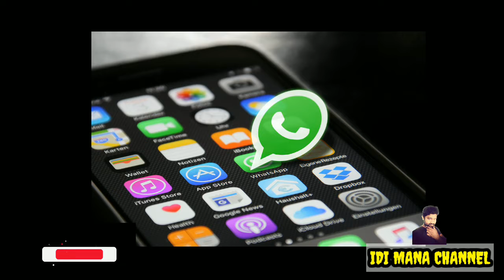Whatsapp Adds Message Reaction Notification Feature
what's app may soon allow users to react to messages
Whatsapp message reactions to get seperate notifications